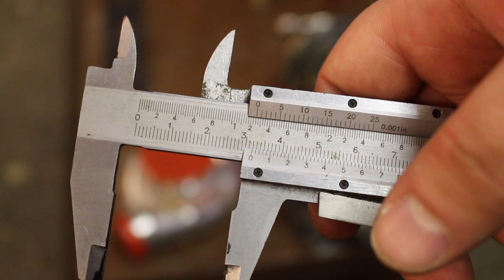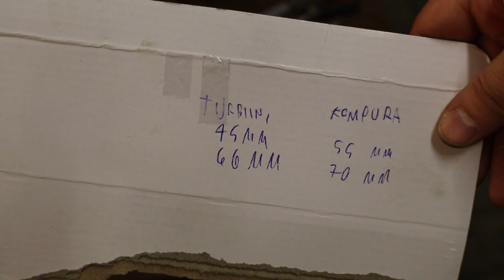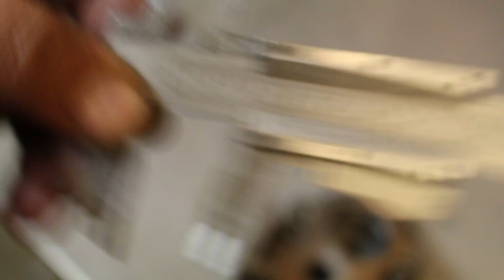How to turbo BMW m50/m52 engine, part 2 - Cheap eBay turbo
Part 2 of the BMW e30 m50 turbo build. In this part we take apart the cheap eBay turbo and check how it looks. Also we port the wastegate and paint the compressor housing.